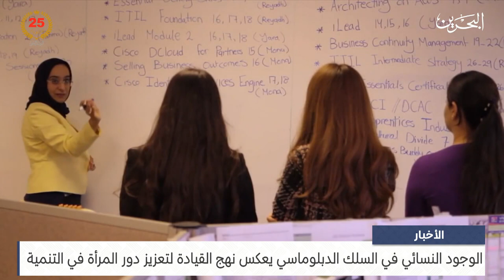مركز الأخبار : الوجود النسائي في السلك الدبلوماسي يعكس نهج القيادة لتعزيز دور المرأة في التنمية